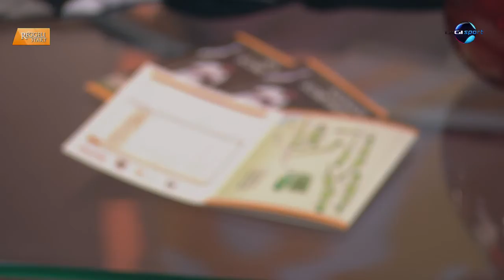DIGI Sport, Reggeli Start - Gelencsér Gábor és Hankó Péter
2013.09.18. Az Európa-bajnokság megszervezése a célja footgolfosainknak
Gelencsér Gábor, az Első Magyar FootGolf Egyesület elnöke, a rendezvény főszervezője és Hankó Péter, a Milán FootGolf Egyesület elnöke, a rendezvény igazgatója a Reggeli Start stúdiójában beszélt a hamarosan sorra kerülő kisoroszi nemzetközi tornáról és a sportág nemzetközi helyzetéről is.